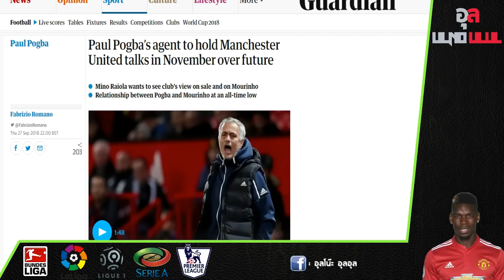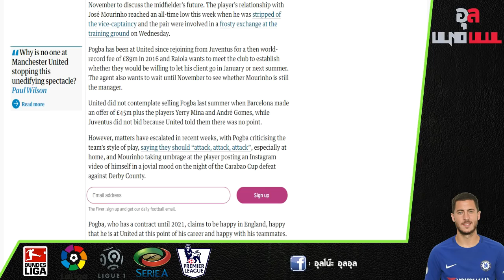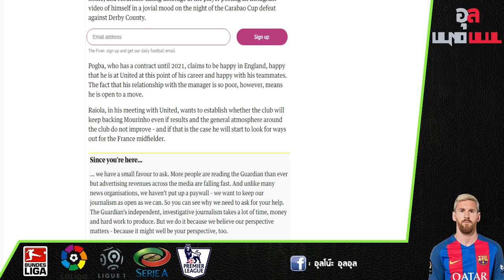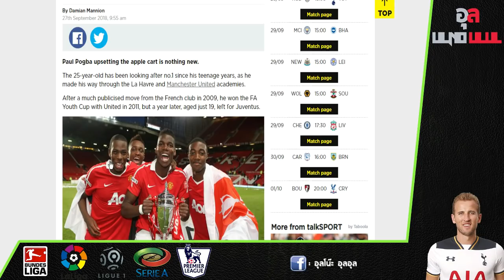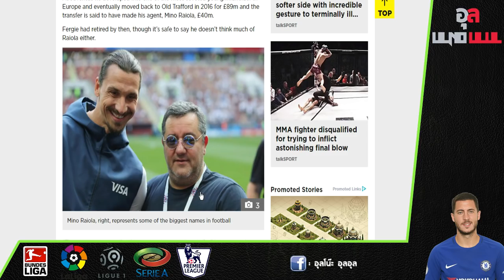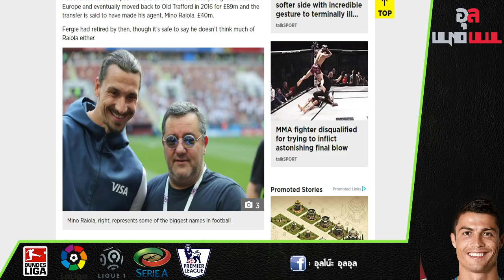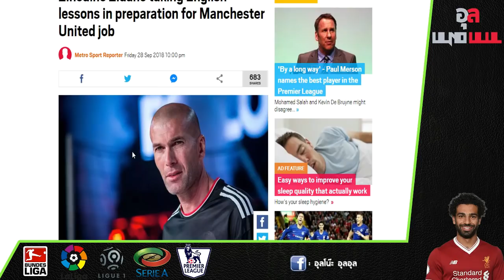ใกล้ได้บทสรุป!! อนาคต ป็อกบา จะอยู่หรือจะย้ายหนี และ ซีดาน เตรียมเรียนภาษาเพิ่มรับงานคุมผี